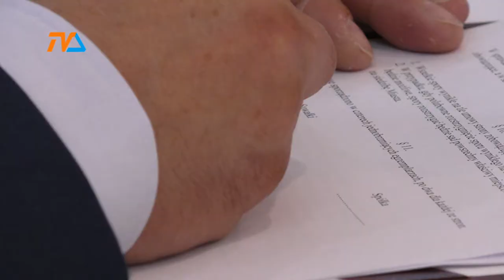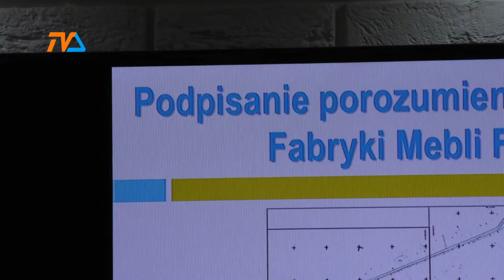Fabryka mebli "Forte" sponsoruje lotnisko w Suwałkach |TVSUWAŁKI